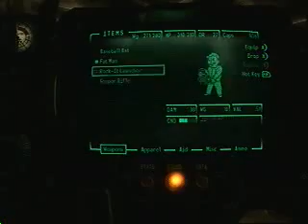Fallout 3 GET The fk out of My Bar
"Part 1 and only by Me ;] PeterTheEvilTediz Thats who heheha. hahaaaa. " -- Recorded live on Justin.tv